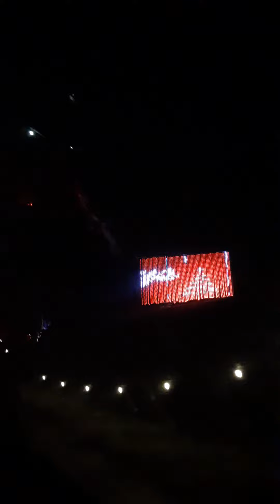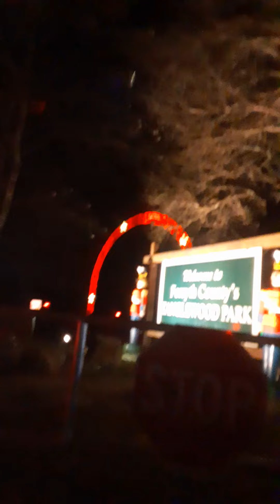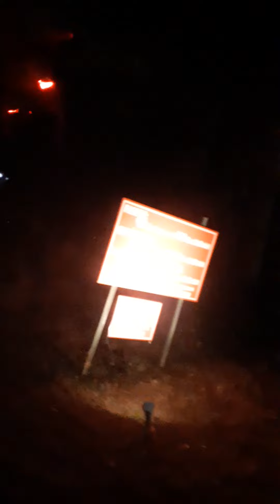Oooo Pretty Lights! (Tanglewood Park Christmas Lights Part 1+Voice reveal and family)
Voice reveal in the video! This was made with my family so yea! I hope you guys enjoy this. Don't mind the heavy breathing please- Also sorry for not posting, School is stressful. 🥲